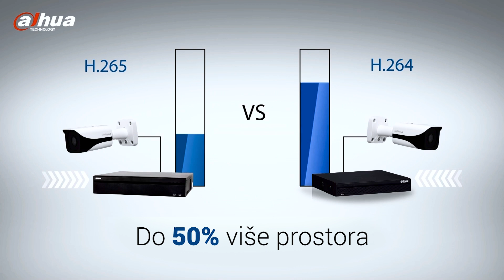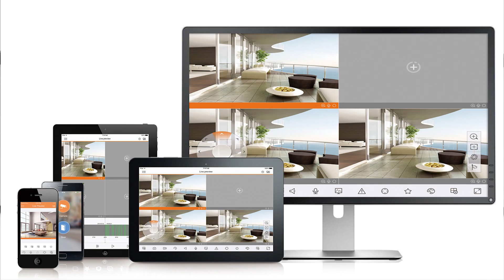Dahua XVR4 HS-X serija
U ovom video snimku saznajte sve novitete nove HS-X serije Dahua XVR4 snimača.

Snimač nosi oznaku pentabrid tj. to znači da podržava do čak 5 različitih vrsta kamera.

Podržava HDCVI / TVI / AHD ili  analogne kamere do 2MP a ima i mogućnost dodavanja IP kamere do 2MP.

Poseduje H.265 kao i 264 kompresiju.